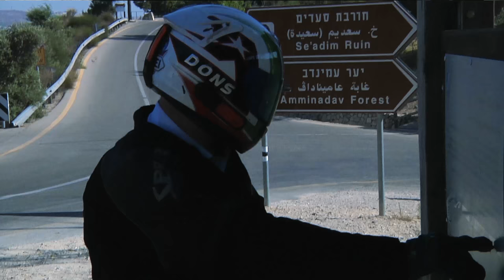The Edge - Official Trailer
The edge film is an amazing, dramatic action filled film that is based on the novel by Rabbi Nachman Seltzer. The Edge is based on an amazing true story of a surfer who becomes a Bal tshuva but once he returns to his routes he realizes that it's not that simple.

The film was made over a period of two years using a team of amazing cinematographers using the latest technology and a cast of over 50 amazing actors.

The Edge is a breakthrough in frum entertainment while staying completely under the guidance of rabbanim and being sensitive to the frum needs (no woman in the film)

The Edge will be screened Imy"h on succos in Boro Park, Monsey and Lakewood along with places in Europe and Eretz Yisrael. There will be separate showings for men and woman at all these locations.